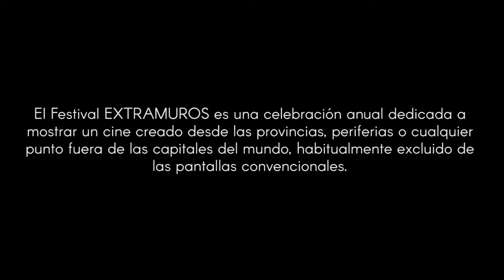II FESTIVAL INTERNACIONAL DE CINE INDEPENDIENTE “DESDE LOS EXTRAMUROS DEL MUNDO”📽🎞🎬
DEL 28 DE MARZO AL 2 DE ABRIL SE REALIZARÁ EL II FESTIVAL INTERNACIONAL DE CINE INDEPENDIENTE “DESDE LOS EXTRAMUROS DEL MUNDO”📽🎞🎬

Ya comenzamos a palpitar la realización del II Festival Internacional de Cine Independiente “Desde los Extramuros del Mundo”, celebración anual dedicada a mostrar un cine creado desde las provincias, periferias o cualquier punto fuera de las capitales del mundo, habitualmente excluido de las pantallas convencionales. Su contenido gira en torno a lo social, lo poético, el medioambiente, los derechos humanos y los pueblos originarios de Latinoamérica y el mundo.

Las y los invitamos a disfrutar de esta iniciativa de la ONG Cultural Casa Bukowski Internacional en colaboración con la Municipalidad de San Vicente, desde el lunes 28 de marzo al sábado 2 de abril, a contar de las ⏰19:00 horas en el teatro municipal de la comuna. 👀 ✅ 👏 ENTRADA TOTALMENTE LIBERADA.

Conoce más sobre este festival en el siguiente video 👀